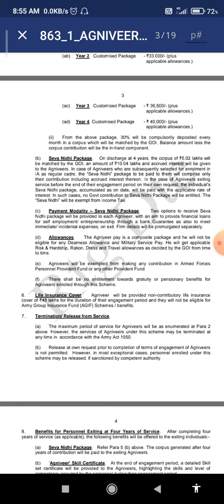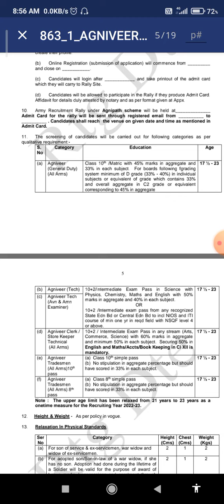17 1/2 வயதிலிருந்து 23 அக்னி வீரர் 💪💪🇮🇳🇮🇳🇮🇳🇮🇳